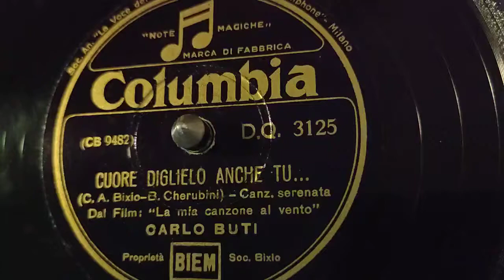Carlo Buti - cuore diglielo anche tu - 78 giri